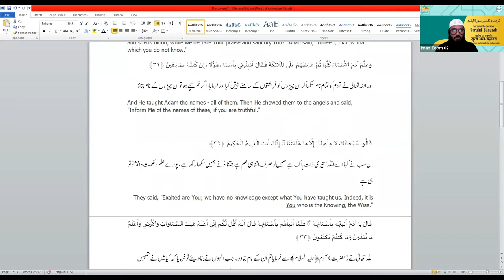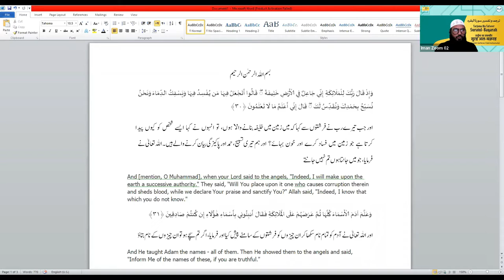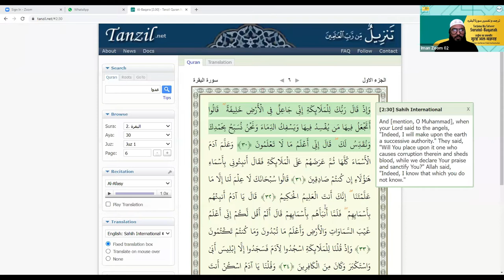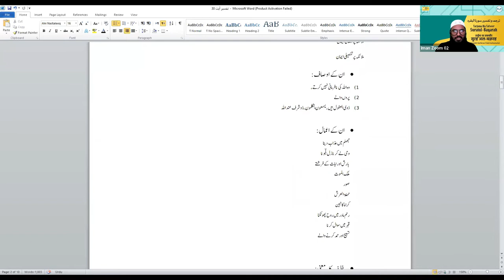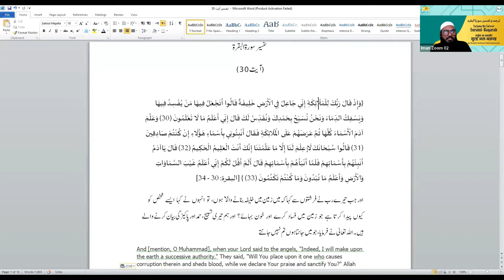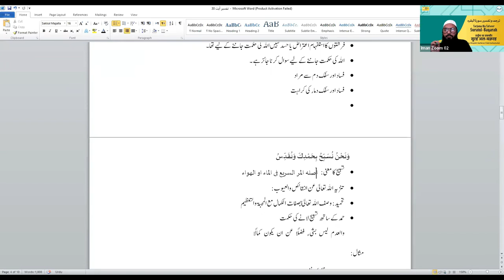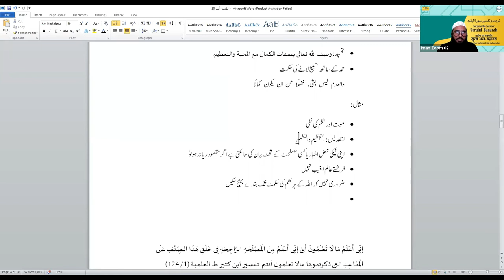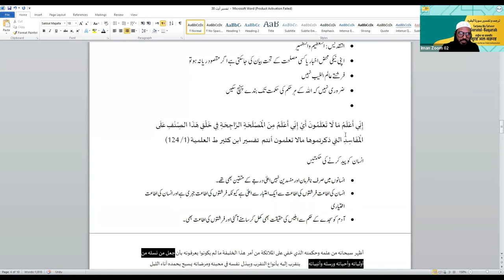Surah Al BqarahTafseer Surah Al Baqrah Hindi Urdu - Online Course - Class 20 | Shaikh Sarfaraz Faizi